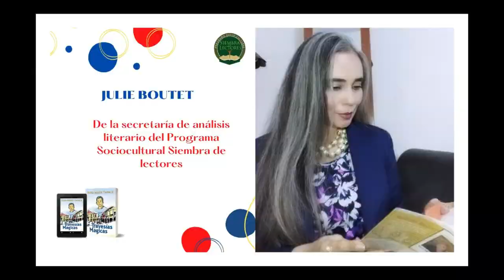ANALÍSIS DE TRAVESÍAS MÁGICAS REGALO DE JULIE BOUTET PARA LOS NIÑOS DEL PROGRAMA SIEMBRA DE LECTORES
ANALÍSIS DE TRAVESÍAS MÁGICAS REGALO DE JULIE BOUTET DE LA SECRETARÍA DE ANÁLISIS LITERARIAO  PARA LOS NIÑOS DEL PROGRAMA SIEMBRA DE LECTORES

Rompiendo los límites de lo cotidiano, de la pluma de la autora panameña Rose Marie Tapia, fluye un mundo fascinante, lleno de aventuras que retan a lo razonable y nos invitan a despojarnos de los esquemas rígidos a los que nos habitúa la vida de adultos. Esto es Travesías Mágicas: un delicioso viaje a los años de la inocencia, cuando la imaginación se expande con completa libertad y absolutamente nada es imposible.
 El tema de esta tierna y fresca novela panameña toca nuestra fibra más humana, al tratar sobre una relación excepcional entre un niño de 5 años y su compañera favorita de juegos: una tía que se ha resistido a abandonar su alma infantil.
 Por ser una obra sencilla, divertida y sana, la considero apropiada para niños de cualquier edad, pero estimo que su mayor aprovechamiento puede obtenerse al ser compartida su lectura en familia.
                                                                                                          Marissa Córdoba

creadora del Programa Sociocultural Siembra de Lectores,soledad de los hijos únicos,sanar las heridas relación familiar,Travesías mágicas,escritora panameña Best sellers,novelista más leída en Panamá,Raulito y su amigo imaginario.,Despedida amigo imaginario,Cómo se crea un amigo imaginario,ángel de la guarda niños,El amigo imaginario terapeuta familiar,novela humor,Escritora panameña,viaje a la imaginación,Rose Marie Tapi8a,amigo imagiario,jugar con los niños.